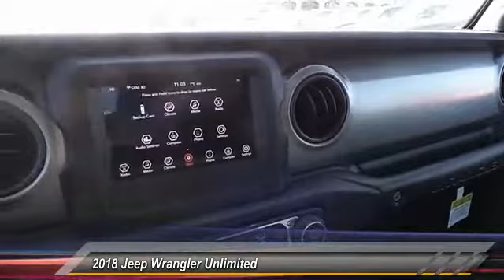2018 Jeep Wrangler Unlimited Midland TX JW105334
2018 Jeep Wrangler Unlimited Sport 4x4

Sport trim. Keyless Start, 4x4, Back-Up Camera, Bluetooth, iPod/MP3 Input. Warranty 5 yrs/60k Miles - Drivetrain Warranty; CLICK ME! KEY FEATURES INCLUDE 4x4, Back-Up Camera, iPod/MP3 Input, Bluetooth, Keyless Start MP3 Player, Child Safety Locks, Steering Wheel Controls, Rollover Protection System, Electronic Stability Control. MORE ABOUT US All American Chrysler Jeep Dodge of Midland provides the residents of Midland, TX and surrounding areas with up to date inventories of new and pre-owned Chrysler, Dodge and Jeep vehicles. But that isn't all you'll find! Our responsive staff can help you with financial matters, service your car, order OEM auto parts and more! We have the knowledge and experience to ensure you quality service. Plus TT&L and fees. Price contains all applicable dealer incentives and non-limited factory rebates. You may qualify for additional rebates; see dealer for details.